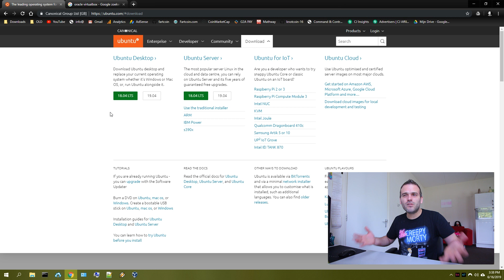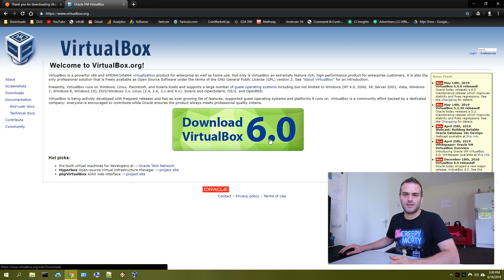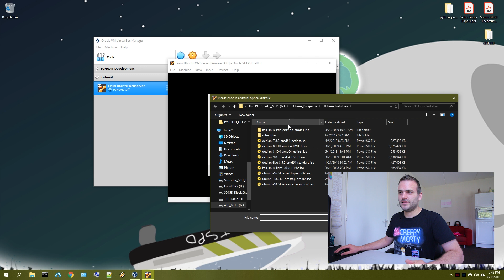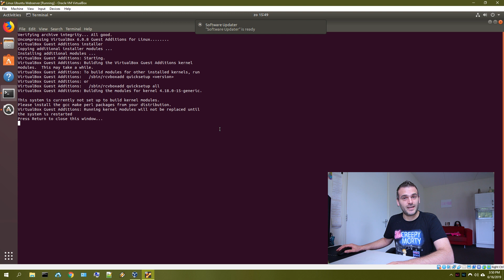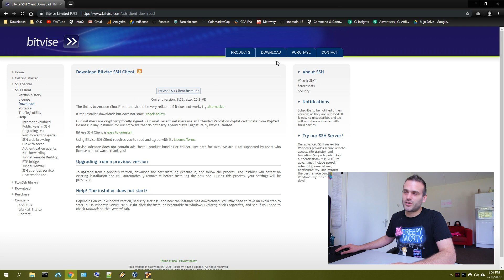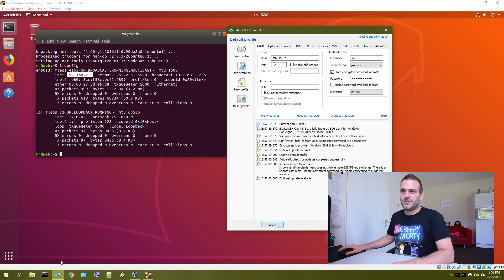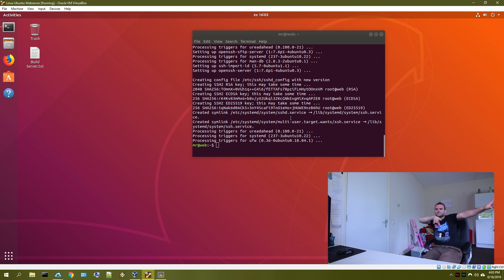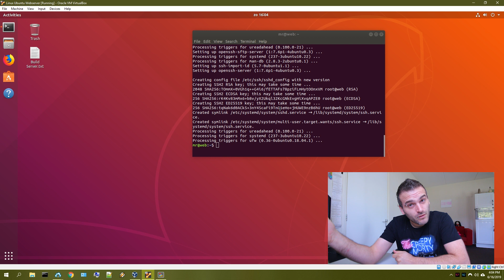Host FREE website @ Home 1 - Build a Linux Server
Learn how to build a website server and host a website from home.
In this episode we are going to download and install Linux and learn how to use port forwarding and FTP to connect with it.